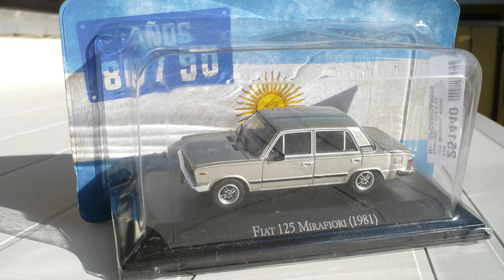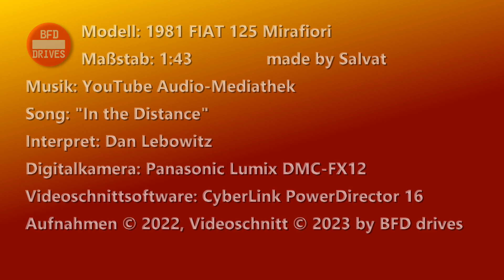⛔️ 1981 FIAT 125 Mirafiori 🚗 in 1:43 🚘 by Salvat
FIAT 125 Mirafiori (1981)
Maßstab/Scale: 1/43
von/by: Salvat
Metal Die-Cast Model (sealed) / Modellauto aus Metall (verschlossen)

Der Fiat 125 wurde in Italien von 1967 bis 1972 gebaut, doch das war noch nicht das Ende des Fiat 125. In Argentinien hat man 1972 erst begonnen den Fiat 125 zu bauen und bis 1982 hatte das Auto auch ein paar Facelifts erlebt.  Die letzte Ausführung war dann das Facelift von 1981 als Fiat 125 Mirafiori. Dabei ist einiges vom Chrom-Zierrat verschwunden, die Stoßstangen wurden angepasst, auch der Kühlergrill wurde geändert. Die rechteckigen Scheinwerfer und Rückleuchten waren dabei einzigartig für den argentinischen Fiat 125 Mirafiori und gab es so bei keinem anderen Lizenznachbau.

Insofern darf es dann nicht verwundern, dass auch dieses Vehikel es als miniaturisiertes Modellauto in das argentinische Sammlermagazin "Autos inolvidables argentinos - años 80 y 90" geschafft hat. In Ausgabe 9 vom 18.06.19 wurde das Magazin von Salvat zusammen mit dem Modellauto herausgegeben. Meine Wenigkeit hat das Modellauto allerdings erst 2022 bei einem Modellautofachhänder für die eigene Sammlung käuflich erworben.

Als Hersteller wird oft Salvat, IXO und Altaya angegeben. Bei Altaya handelt es sich um die Produktionslinie von IXO für Sammlermagazine. Bei Salvat um einen Verleger von Sammlermagazinen. Ob es sich hierbei um ein Fabrikat von IXO handelt, kann ich leider nicht sagen - es wurde mir zwar als Altaya verkauft, aber die für IXO-Altaya typischen Dreieckskopfschrauben habe ich bei diesem Modellauto leider nicht gefunden. Es könnte daher auch von einem anderen Hersteller sein.

Song: "In the Distance"
Interpret: Dan Lebowitz (@lebo_tone)

Verwendete Kameras für die Aufnahmen:
Foto: Panasonic Lumix DMC-FX12